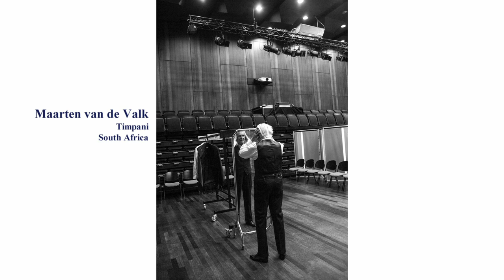Video Messages from Musicians - Maarten van der Valk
"Als kind was ik al gek op dit liedje. Mijn ouders hadden er een
45-toeren singeltje van en ik draaide het vaak.
Het was een opname van 'Edmundo Ross and his Orchestra', met een
heerlijke easy bossa feel.
Latin ritmes vond- en vind ik nog steeds heerlijk! Ik kon het daarom
niet nalaten".
Maarten van der Valk